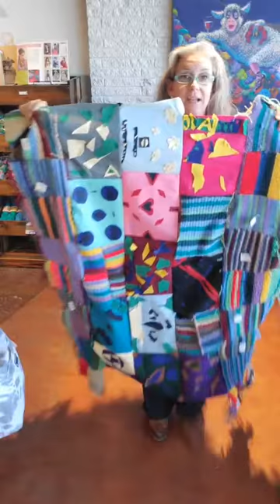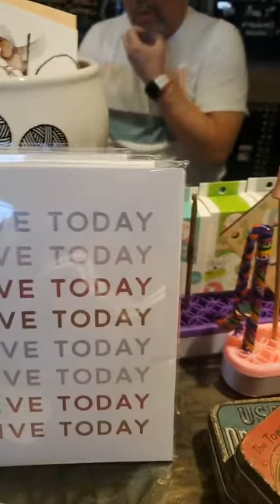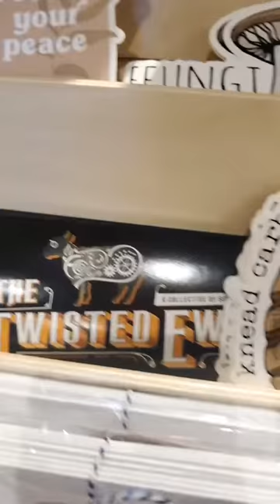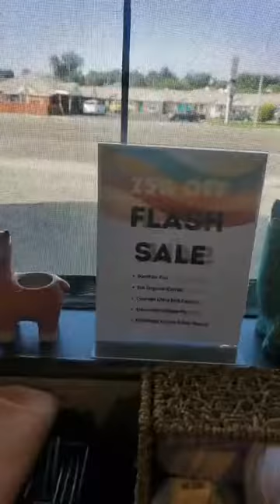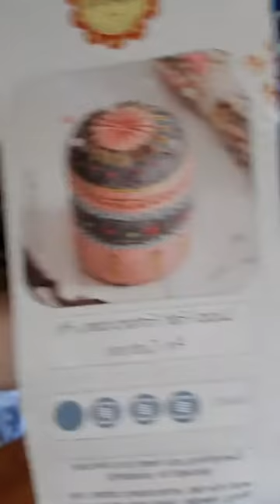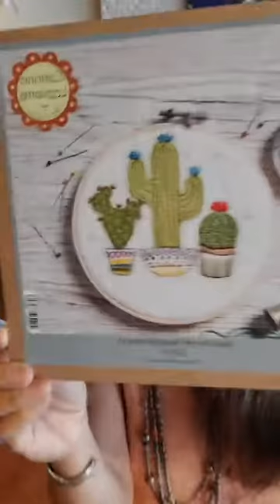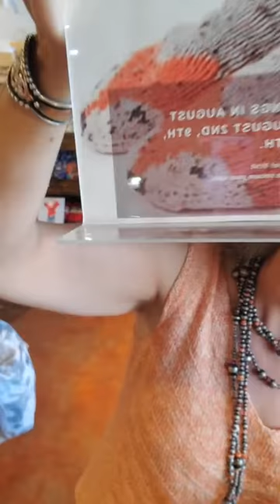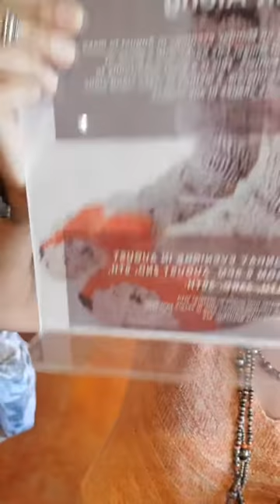Live with Carolyn on Fiber Frolic, Noro Yarns, and Flash Sale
Watch Carolyn give a weekly Twisted updated on new Noro Yarns, Fiber Frolic, and Flash Sale.